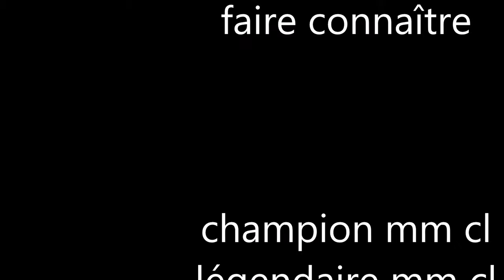spécial 5 ans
voici une vidéo spécial pour les 5 ans de la chaîne youtube champion mm cl dont je répond à vos question.

vidéo disponible en 4K